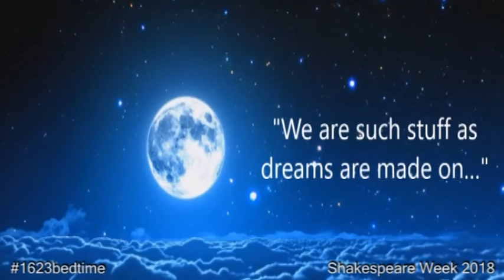GENTLE SLEEP : Shakespeare Week 2018 : bedtime lullaby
A soothing lullaby of Shakespeare's dreamy words spoken by adults and children from across the UK. Featuring the voices of Edi-May and Mummy; Unity and Mummy; Arthur, Eleanor, Stanley and Mummy; Grace; Erin and Daddy; Ayo, Dak and Thandie. Part of 1623's participation programme. Edited by Jamie Brown.